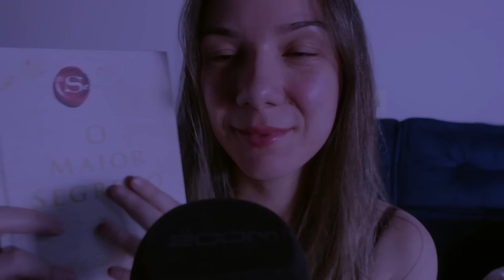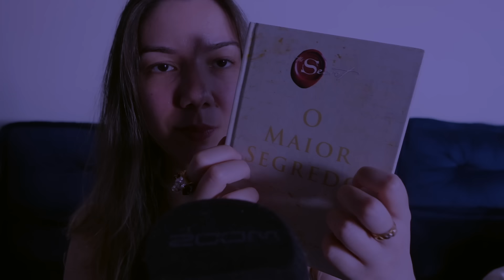ASMR: LEITURA Com CHUVA 🌧 Metade SUSSURROS, Metade VOZ SUAVE *O Maior Segredo*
Nada melhor que ouvir uma leitura baixinha, mistura com sussurros, para entrar em sono profundo, né? Ainda mais acompanhada de chuva.

Se gostou e quer me ajudar a crescer, se INSCREVA no canal, ATIVE O SININHO para receber notificações sempre que eu enviar um vídeo novo, COMPARTILHE com seus amigos e familiares, CLIQUE EM "GOSTEI", comente e me acompanhe nas redes sociais!

QUER ME ENVIAR ALGO? ENVIE PELA MINHA CAIXA POSTAL ABAIXO:

📭 MONIQUE PLAZA COLIN
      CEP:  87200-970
      CAIXA POSTAL:  213
      CIANORTE-PR

👉Se você não sabe o que é A S M N, é uma variação que eu mesma criei, pra trazer vídeos cotidianos, porém gostosos de assistir. São vídeos focados em uma voz calminha, e principalmente, nos sons e detalhes de nossas ações do dia-a-dia. Acesse o link abaixo para entender tudo:

👂ASMR é um tipo de terapia que utiliza diversos gatilhos diferentes para despertar sensações intensas de relaxamento e provocar sono. Ele se manifesta de inúmeras formas em cada pessoa em particular, mas a grande maioria sente muitos arrepios nas costas, cabeça, aquele formigamento na coluna, nas pernas e até uma moleza bastante intensa, provocando sono e fazendo a pessoa dormir. Consegue também controlar a ansiedade, diminuir o estresse, acalmar pessoas com depressão, grávidas, enfermos, crianças e qualquer outra pessoa que seja susceptível à esse fenômeno maravilhoso! Mas vale salientar que nem todo mundo consegue sentir! Então, podemos ter reações adversas, como irritabilidade e nervoso. Mas tudo varia muito! Você não precisa sentir ASMR com todos os gatilhos, as vezes você tem apenas um ou outro que provoca arrepio em você, outros te irritam, e por aí vai!